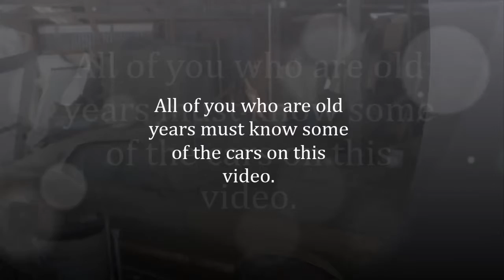5 Most Amazing Barn Finds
5 Most Amazing Barn Finds